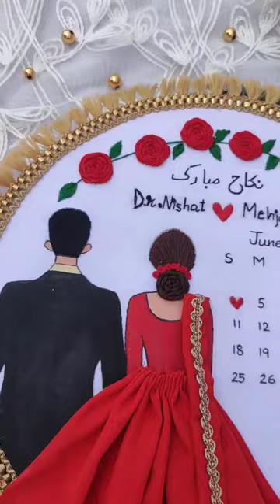Customised Wedding Hoop Art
This turned out to be so pretty 😍! Wishing a life full of happiness and joy to this couple❤️